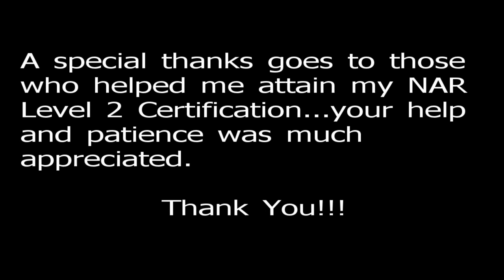May 11, 2013 MC2 Rocket Launch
Only three flights were made, two of which were certification flights.  All were successful and very textbook.

Manchester, TN